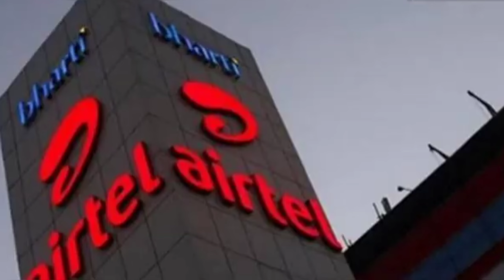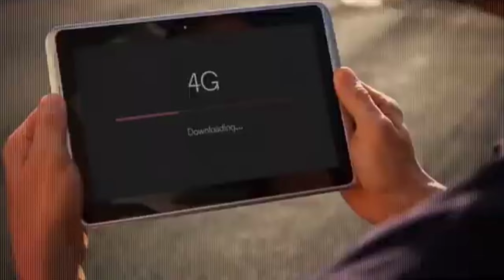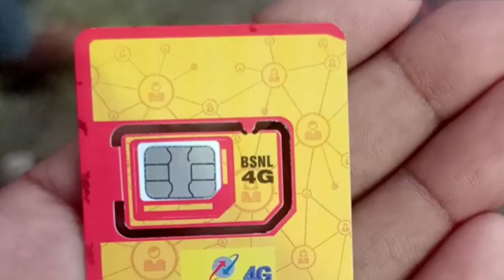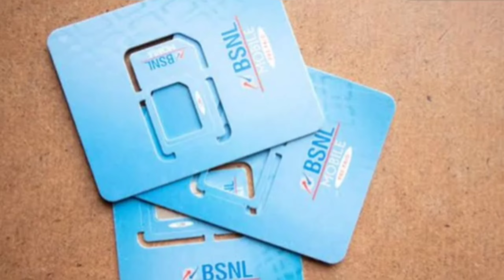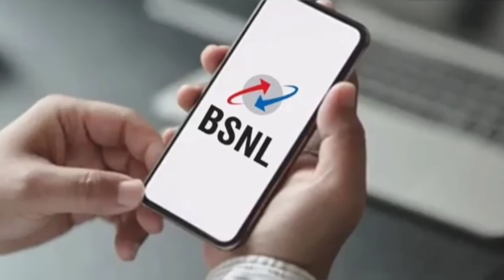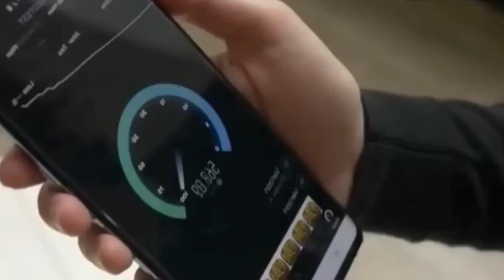BSNL के खेल से Jio को बड़ा झटका | Jio, Airtel, Vodafone Idea के नए रिचार्ज प्लान से BSNL को फायदा?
Jio, Airtel, Vodafone Idea के नए Recharge Plan से BSNL को कैसे मिलने लगा फायदा? केवल महंगा नहीं हुआ फोन पर बात करना, फोन पर पहरा भी बढ़ा है

BSNL बन गया Jio का बाप!, Airtel VI की उड़ी नींद | लाखों सिम Port 5G BSNL | Jio Airtel VI | Tata

BSNL बना Jio का बाप ! 1 ही दिन में लाखों Sim Port! | BSNL | Tata Group | Jio | Airtel

Ever since Jio, Airtel and Vi have increased the prices of their recharge plans, many hashtags are running in support of BSNL on social media. BSNL_ki_ghar_wapsi is trending on X, in which more than 15,000 people have posted with this hashtag so far. How is BSNL getting the benefit of the increase in money by private telecom companies?

BSNL comeback

BSNL revivals

bsnl launch 5g internet

Jio Airtel price hike recharge tarrif

BSNL king of Telecom sector

BSNL plan to Acquire whole telecom market

BSNL 4G better than Jio airtel VI 5g

BSNL 4g Installation started

BSNL towers expansion plan started

Jio ki hui chhitii

Jio airtel की छुट्टी करेगा बीएसएनल

Bsnl ka naya कारनामा

Jio vs Airtel Vi Bsnl

BSNL 4G better than Jio airtel VI 5g BSNL 4g Installation started BSNL towers expansion plan started Jio ki hui chhitii Jio airtel की छुट्टी करेगा बीएसएनल Bsnl ka naya कारनामा BSNL vs Jio Jio vs Airtel Vi Bsnl jio ka baap hai bsnl jio ke छक्के छुड़ाएगा BSNL Port to BSNL trends on Social media Twitter X jio airtel tarrif hike expose airtel jio vodafone bsnl की घर वापसी bsnl chief price plan freen 5g internet of BSNL 4g internet price hike